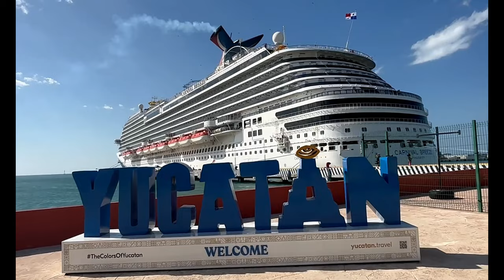Yucatan | Progreso, Mexico | Carnival Breeze | 4K Drone Footage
Yucatan
Region in Mexico
Yucatán, the Mexican state, is known for its Gulf of Mexico beaches and Mayan ruins. Famed Chichén Itzá encompasses a massive pyramid, ball court and stone temples.

Other Mayan sites include Ek Balam, noted for well preserved sculptures, and Uxmal, with its intricate carved facades. Yucatán’s capital and largest city, Mérida, has a Spanish colonial history reflected in buildings such as 16th-century Mérida Cathedral.

The Yucatan Peninsula is a place of emerald waters turning to turquoise waves crashing on perfectly white coral-sand beaches.